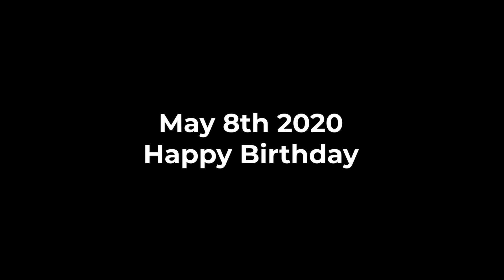JBW Birthday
Tree Truck Parade for Big Birthday.